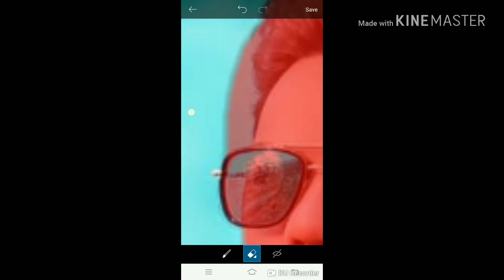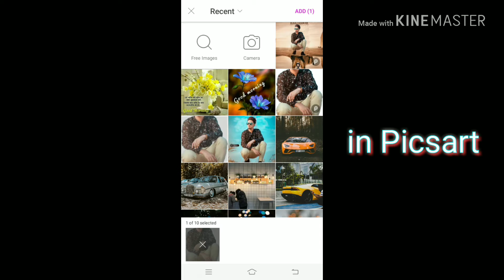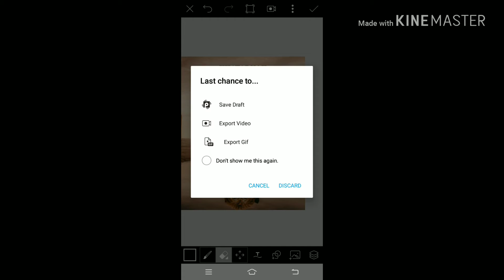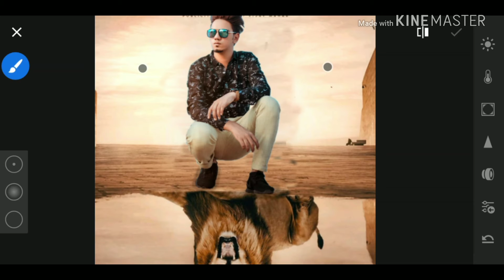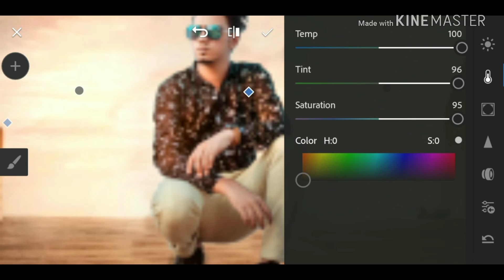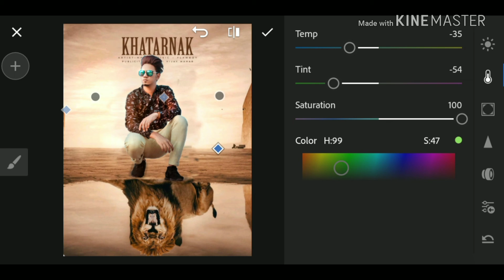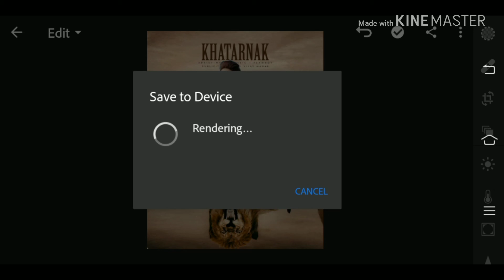Best Editing Picsart New Conceft ll KHATARNAK Editing